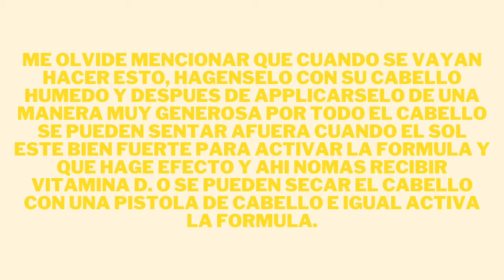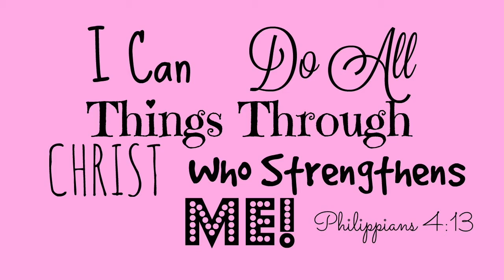¡Como Aclararte El Cabello De Forma Natural, De 4 Maneras Diferentes, Sin Tintes, Sin Maltratos!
♡♡♡♡♡ OPEN♡♡♡♡♡

Si hay algo escrito aqui que les gustaria que les traduzca personalmente que no te de pena de comentar y yo te lo traduzco con gusto :)

Yo me comenze a colorear mi cabello desde los 12 años. Eh tenido varios tonos de rubio, cafe, rojo, rosa y ahora azul :) Pero mi favorito a sido el rubio platino. Esa foto mia de la portada es de cuando yo tenia 14 añitos :) Especificamente durante mi primer año en YouTube. ahi esta el video a la cual esa foto pertenece a :)

Azu Luna!

Unos cuantos productos que reccomiendo

Rizitos de oro

Sun In